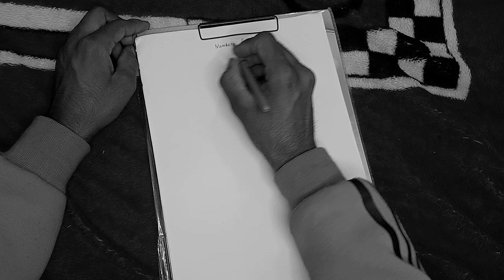class -1 | NUMBER SYSTEM | UNIT DIGIT | इकाई अंक | BY-UGRESAN SIR